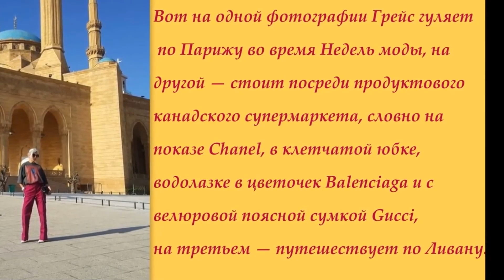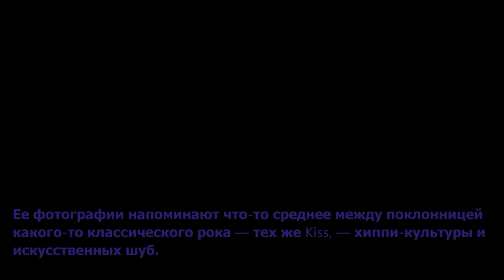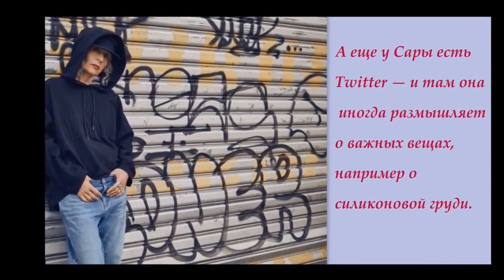5 блогеров 50+, которые нереально вдохновляют!